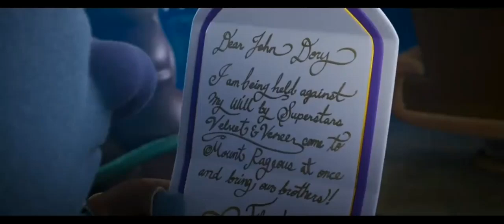Trolls Band Together Sweet Dreams Crossover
to @NewVanguard750
for @LUKETHESWORDARTONLINEPLAYER and @Darlyy_Slayz
Request by @Kaylynnkhan24